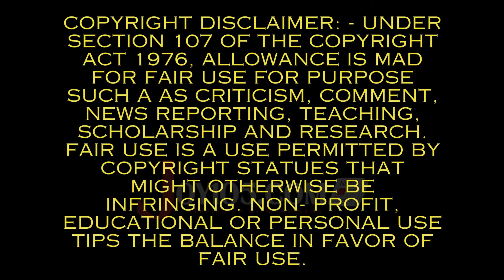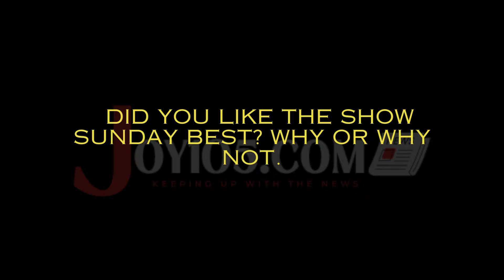"Sunday Best Was A Failed Concept"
In this video, this Bishop shares his thoughts on the popular christian singing show Sunday Best! Check it out and share your thoughts!